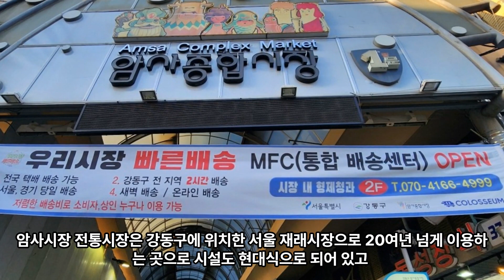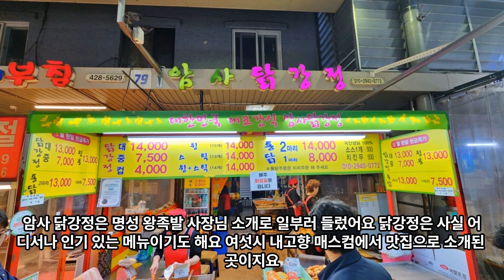암사시장 맛집 암사전통시장 맛집 먹방투어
서울 시장투어 서울 재래시장 전통시장 암사시장 먹거리 추천